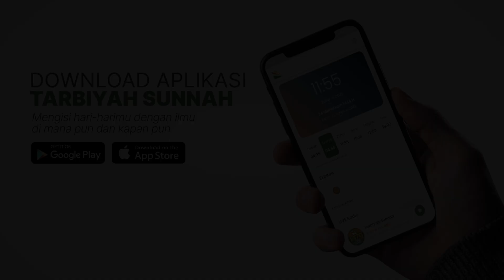Jenis-Jenis Ibadah (Mukhtashar Ma'arijul Qabul) #23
Pembahasan Kitab

مختصر معارج القبول بشرح سلم الوصول إلي علم الأصول
(Mukhtashar Ma'aarijul Qabuul bi Syarhi Sullamil Wushuul ilaa 'Ilmil Ushuul)
Karya Syaikh al-Hafizh bin Ahmad al-Hakamiy رحمه الله

Akidah yang haq adalah akidah yang dipegang oleh Rasulullah -shalallahu ‘alaihi wa sallam- dan para sahabat nabi -radhiyallahu ‘anhum- yang merupakan umat terbaik setelah Rasulullah. Hanya saja, Sunnah Allah yang berlaku pada makhluk-Nya menetapkan adanya rintangan yang menghadang akidah yang haq ini, sehingga terjadilah apa yang telah oleh disinyalir Rasulullah, berupa perpecahan umat ini menjadi banyak kelompok golongan, tetapi Ahlus Sunnah wal Jama'ah tetap teguh di atas manhaj Salaf ash-Shalih, membela akidah yang ini, menyebarkan tauhid murni dan memerangi ahli bid'ah dan pengusung hawa nafsu.

Akidah yang benar merupakan landasan tegaknya agama dan kunci diterimanya amalan. Hal ini sebagaimana ditetapkan oleh Allah Ta’ala di dalam firman-Nya,

فَمَنْ كَانَ يَرْجُو لِقَاءَ رَبِّهِ فَلْيَعْمَلْ عَمَلًا صَالِحًا وَلَا يُشْرِكْ بِعِبَادَةِ رَبِّهِ أَحَدًا

 “Maka barangsiapa yang mengharapkan perjumpaan dengan Tuhannya hendaklah dia beramal shalih dan tidak mempersekutukan sesuatu apapun dengan-Nya dalam beribadah kepada-Nya.” (QS. Al-Kahfi: 110)

Allah Ta’ala juga berfirman,

وَلَقَدْ أُوحِيَ إِلَيْكَ وَإِلَى الَّذِينَ مِنْ قَبْلِكَ لَئِنْ أَشْرَكْتَ لَيَحْبَطَنَّ عَمَلُكَ وَلَتَكُونَنَّ مِنَ الْخَاسِرِينَ

“Sungguh telah diwahyukan kepadamu dan kepada orang-orang sebelummu: Sungguh, apabila kamu berbuat syirik pasti akan terhapus seluruh amalmu dan kamu benar-benar akan termasuk golongan orang-orang yang merugi.” (QS. Az-Zumar: 65)

Ayat-ayat yang mulia ini menunjukkan bahwa amalan tidak akan diterima apabila tercampuri dengan kesyirikan. Oleh sebab itulah para Rasul sangat memperhatikan perbaikan akidah sebagai prioritas pertama dakwah mereka. Inilah dakwah pertama yang diserukan oleh para Rasul kepada kaum mereka; menyembah kepada Allah saja dan meninggalkan penyembahan kepada selain-Nya.

Nabi shallallahu ‘alaihi wa sallam menetap di Mekkah sesudah beliau diutus sebagai Rasul selama 13 tahun mengajak orang-orang supaya mau bertauhid (mengesakan Allah dalam beribadah) dan demi memperbaiki akidah. Hal itu dikarenakan akidah adalah fondasi tegaknya bangunan agama. Para dai penyeru kebaikan telah menempuh jalan sebagaimana jalannya para nabi dan Rasul dari jaman ke jaman. Mereka selalu memulai dakwah dengan ajaran tauhid dan perbaikan akidah kemudian sesudah itu mereka menyampaikan berbagai permasalahan agama yang lainnya.

(Sumber: Halaman Facebook Dar Alamiyyah)

TARBIYAH SUNNAH CHANNEL
Lillah, Nyunnah, Merenah